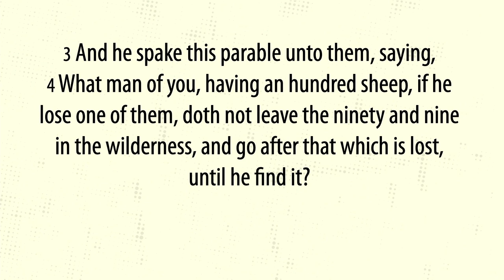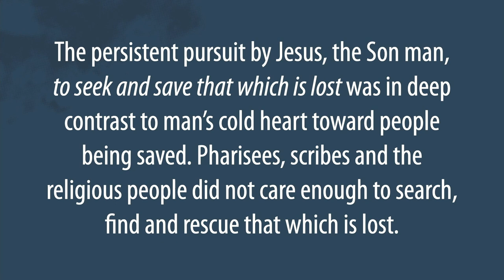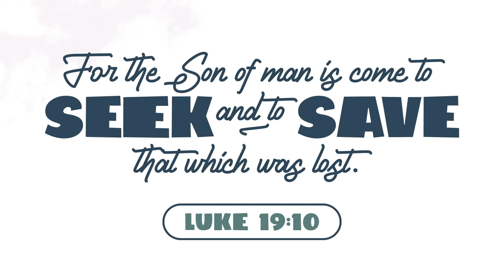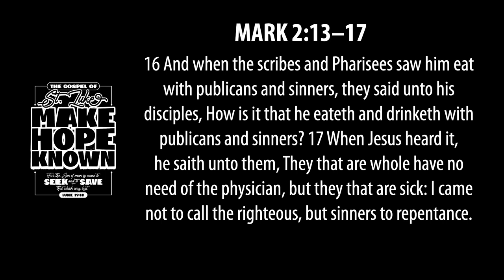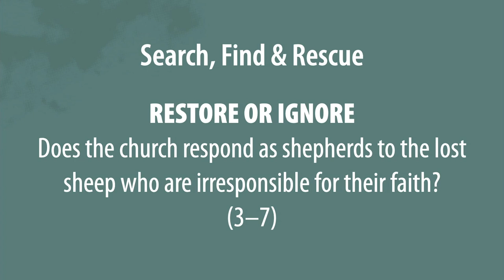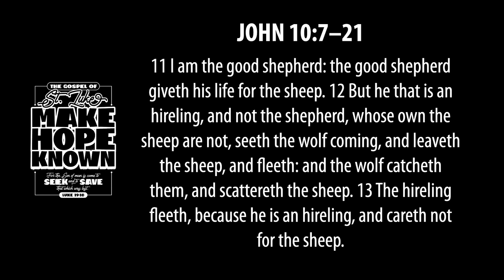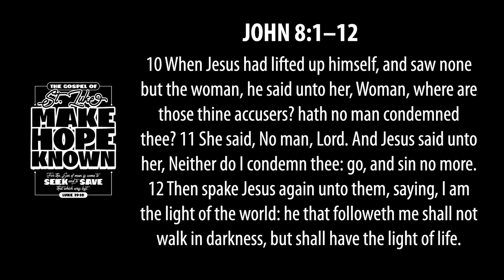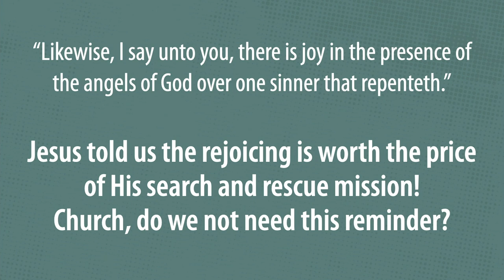Picture of Joy (Part 1)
Pastor Mark Brown continues his Make Hope Known series on 11 August 2024 at First Bible ADP in Blue Springs, Missouri